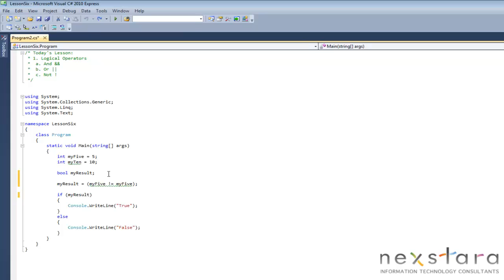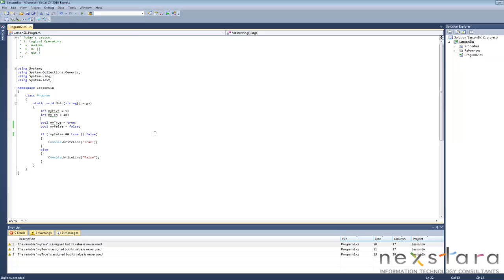SharePoint Development Training Course - Programming C# 4.0 Lesson 6 - Logical Operators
presents SharePoint Development Training Course: Programming in C# 4.0 - Lesson Six - Logical Operators.